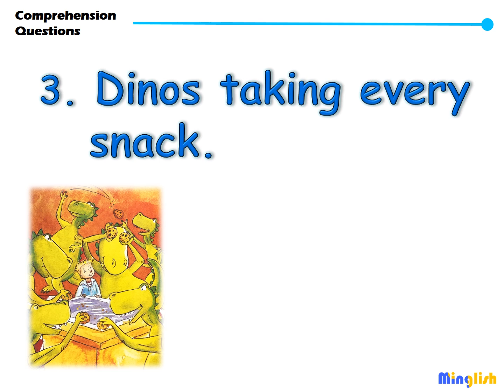Pre-YIC4 | True False | Dancing Dinos go to School